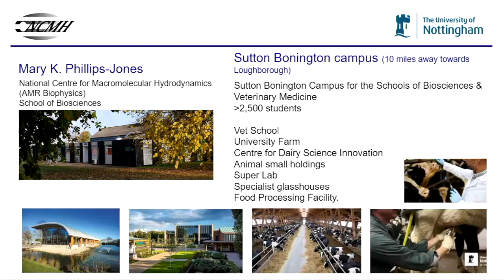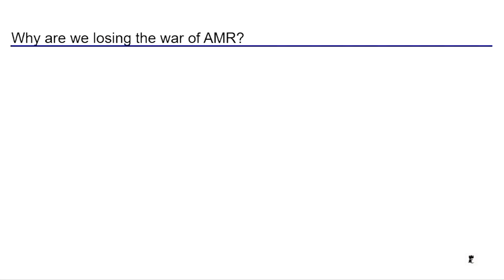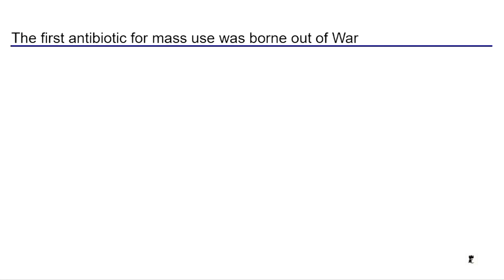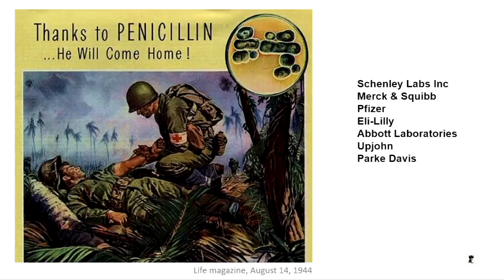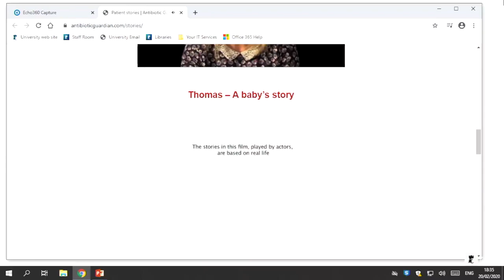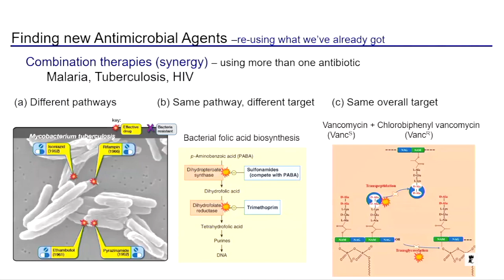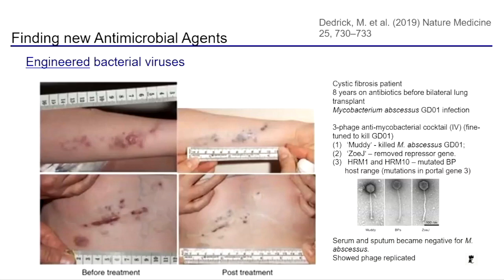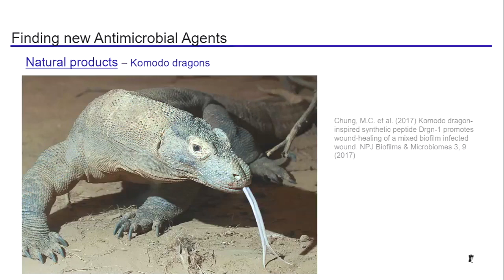Humankind vs microbes: who is winning the war of antimicrobial resistance? Dr. Mary K Phillips-Jones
University of Nottingham, Science Public Lecture Series. Given on 20th February 2020, 6-7pm to an audience of over 140 people.
Dr. Mary Phillips-Jones - a  leading authority in Microbial Biophysics - takes a frank look at the perilous issues facing us - and what we can learn from the past and what we can utilize from the present to help us win this war.